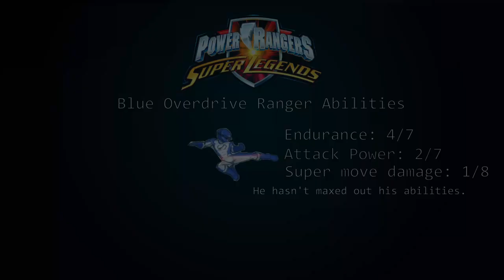Power Rangers: Super Legends - Operation Overdrive Fights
Power Rangers: Super Legends - PC/PS2 Gameplay - Operation Overdrive Arena Fights

Since this game had some obligatory fighting arenas, I decided to put them together and make this video, showing all of the Rangers from each show to fight in the arenas.
This is the first part of the game and this is why the difficulty is very easy.
I tried my best to not use the same attacks and make the action look good.
Played on the PC version.

Chapters:
0:00 Intro
0:10 Black Overdrive Ranger Abilities
0:20 Fight 1 with Black Overdrive Ranger
1:24 Red Overdrive Ranger Abilities
1:34 Fight 2 with Red Overdrive Ranger
2:38 Blue Overdrive Ranger Abilities
2:48 Fight 3 with Blue Overdrive Ranger
3:59 End